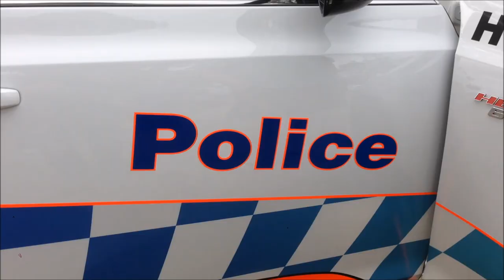32nd All Chrysler Day 2018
32nd All Chrysler Day 2018 at the Museum of Fire, Penrith, NSW Australia.